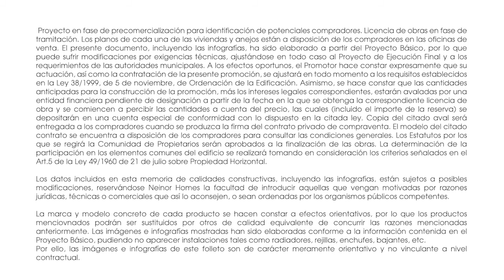Stunning Apartments at Cabopino Golf Course